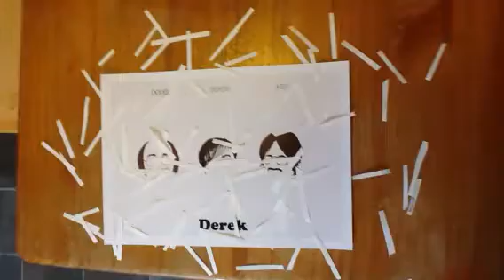Competition 01/04/2013 WINNER 3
Shocking quality we know! but just wanted to let the winners know ASAP.
Thanks all for entering.
Plenty more comps coming soon.